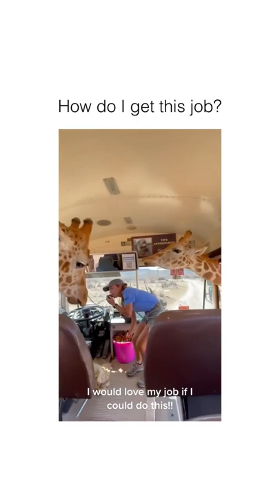Funny😂/Cute😍animal videos v167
Animals are the creation of nature just like we are. We share the world with these creatures and they too deserve to live uninterrupted and to the fullest. They do not cross their territory and attack only when provoked. As they are also an important part of the food chain of nature and ecosystem, we must incline our self a little for their conservation and protection. Animals are innocent. They only crave for a natural environment free of interference and fear.
But since we humans are the most superior being due to our intelligence, we seem to dominate every other being on earth. Living beings depend on one another for one or the other reason. But we are somewhat exploiting them.

First of all animal labor must be abolished or controlled with laws. The amount of labor must be limited. Otherwise there are unthinking bunch of people who use animals as beasts of burden like anything. Also the food and fodder must be given properly.

Animals are reared from the beginning of civilization for food, animal products such as wool, milk, etc. But since they are living things too they must be given a thought before torturing them up to certain limits. We can see at the meat shops that farm chicken are kept in cages under very congested space. Many die due to lack of breathing or asphyxia. They cannot cry to us and tell us that they are in pain. It is we, the intelligent one, who should understand.

For amusement purposes they are treated like hell. In horse races, the poor horses have to run faster due to fear of the whiplashes. Poaching is another such evil that humans do to the four legged population. Destruction of their habitat makes them homeless at their own place and this in turn brings them to the proximity of human dwellings. This trespassing of territories done by humans on wildlife and wildlife on humans brings problems for both. Long ago in Mumbai tigers were killing people from inside their houses. And obviously the animals are ruthlessly killed if they are seen. It is a different thing they are shot an injection that will doze them off.

Zoo culture is another inhuman practice. The animals inside the cages are not happy for sure. And what we did by caging them is very wrong. They seek natural environment. Mere display of live animals inside cages is so cruel. There are many times a tiger is heard of tearing off a human being into parts when the person fell inside the caged area by mistake. Thus is obvious because the fierce animals are naturally angry inside the cage.

We humans don’t realize that we don’t need any excuse for our cruelty which we impose on nature. During some festivals so many animals are simply killed to show that we are appeasing god. Then the black marketers are selling animal parts at mind boggling prices.

So considering all these factors we shouldaim towards their conservation. Laws must be created to protect them too. And for this motive organization such as PETA (people for the ethical treatment of human beings) and PFA (people for animals) are working their part. But this is not enough. Something widespread is required to protect them in all places. More concrete steps is to be taken.